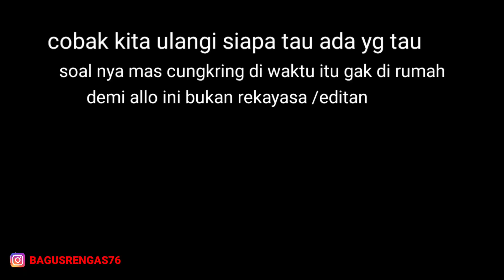hanya mengira ada hantu dlam rumah- kayak suara kuntil anak nyata, wallohua,lam,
yah? saya serba bingung dengan isi suara dlm vidio ini.. tapi ini nyata tanpa rekayasa. dan di luar rumah pun banyak orang pritil bawang merah apa tertwanya di salah satu orang pritil ya gak tau.. heh wallohua,alam🙏
dan saya sendiri mau uplad vidio ini tadi ragu.  tapi  saya izin mas cungkring di perboleh kan untuk uplad vidio ini ..